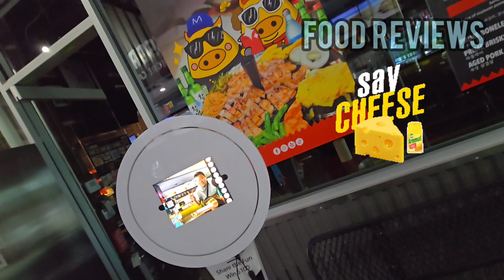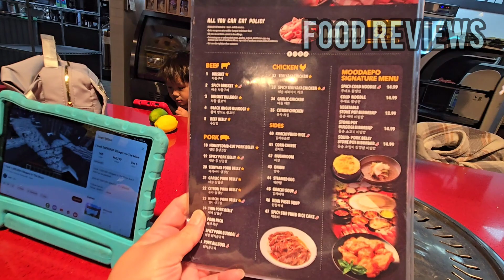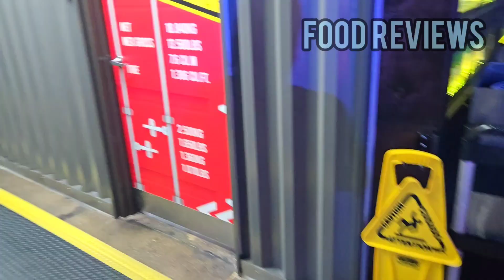Food Reviews: Moodaepo Korean BBQ Carrollton, TX Was TOO Much!!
Moodaepo was so much fun, Beckham especially enjoyed cooking his own food.